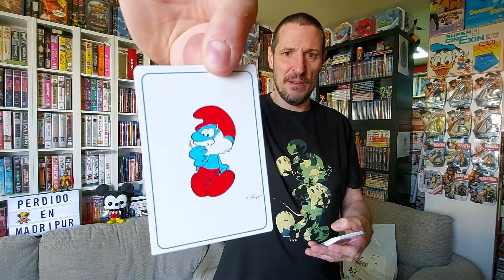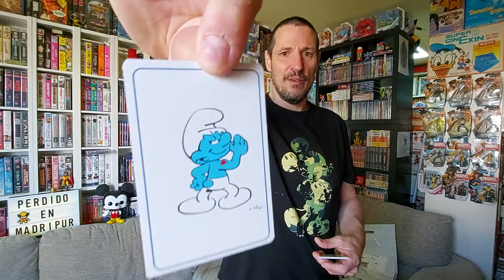Set completo de llaves misteriosas Disney y pack doble de llaves Forky de Toy Story 4.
Y una baraja de los Pitufos.